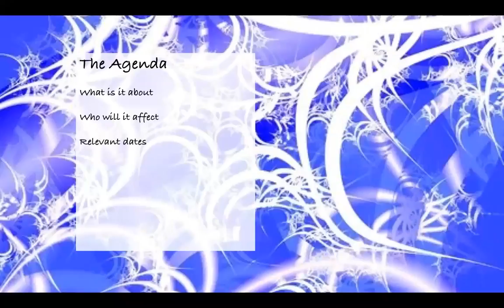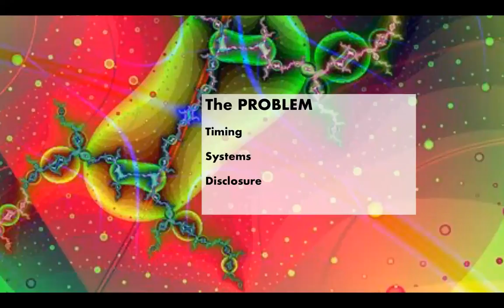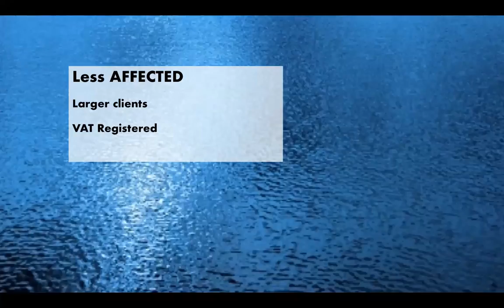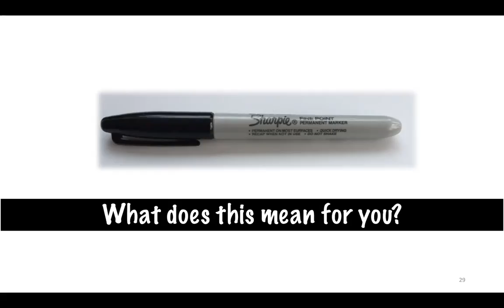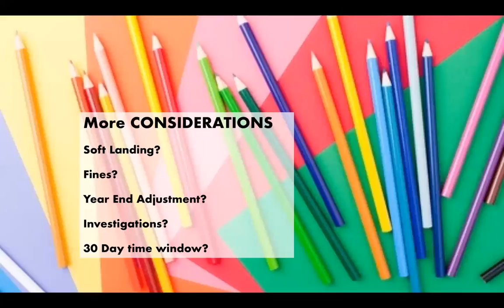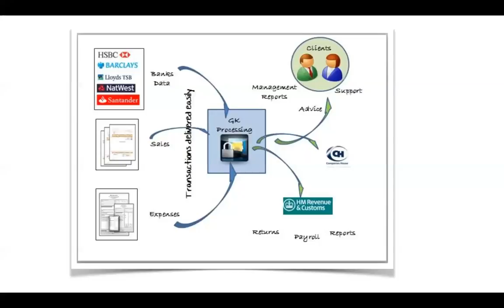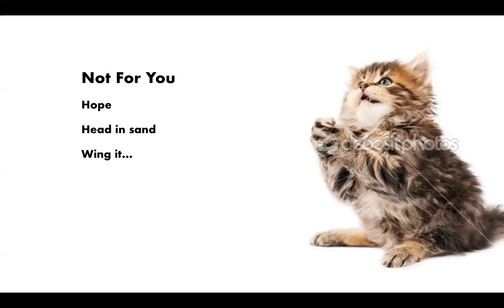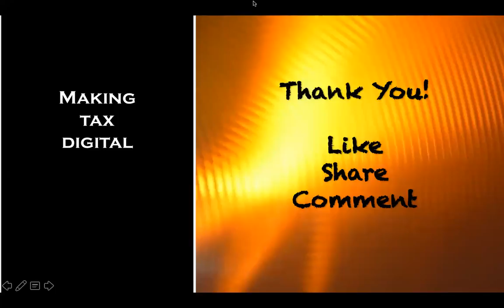MTD MakingTaxDigital - What to Expect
MTD Making Tax Digital briefing for small businesses and landlords.